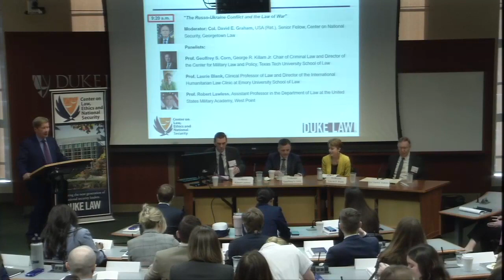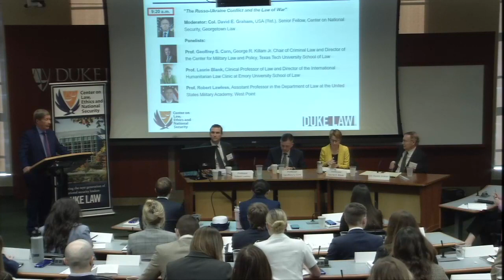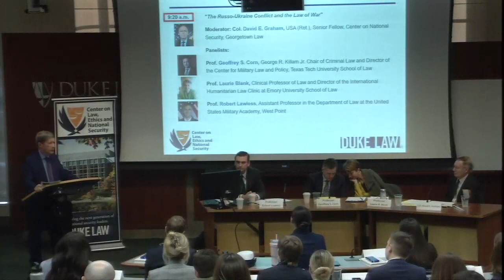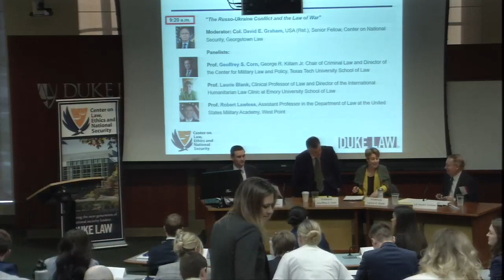LENS 2023 | The Russo-Ukraine Conflict and the Law of War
Since 1995 the Center on Law, Ethics and National Security (LENS) has hosted an annual national security law conference in Durham, N.C. The conference promotes education and discussion of the complex and diverse issues involved in national security, such as the legal and policy implications of counterterrorism operations at home and abroad, the international law of armed conflict, the impact of security issues on international business endeavors, and the ethical issues of the practice of national security law.

9:20 am, Friday, Feb. 24
Moderator: Col. David E. Graham, USA (Ret.), Senior Fellow, Center on National Security, Georgetown Law
Panelists:
Prof. Geoffrey S. Corn, George R. Killam Jr. Chair of Criminal Law and Director of the Center for Military Law and Policy, Texas Tech University School of Law
Prof. Laurie Blank, Clinical Professor of Law and Director of the International Humanitarian Law Clinic at Emory University School of Law
Prof. Robert Lawless, Assistant Professor in the Department of Law at the United States Military Academy, West Point